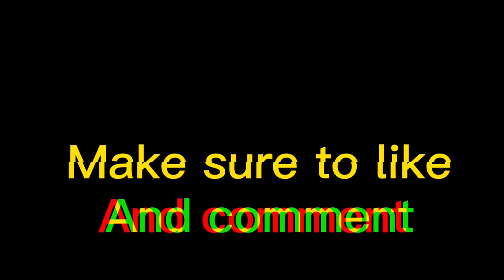When and where did you lose your v💳[bartow high school education]